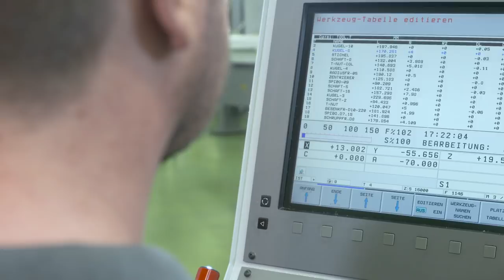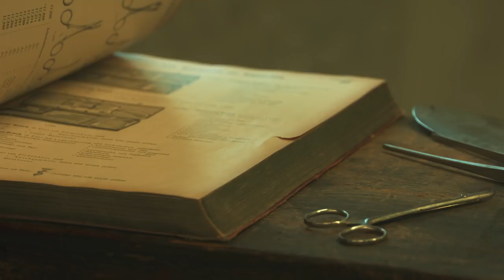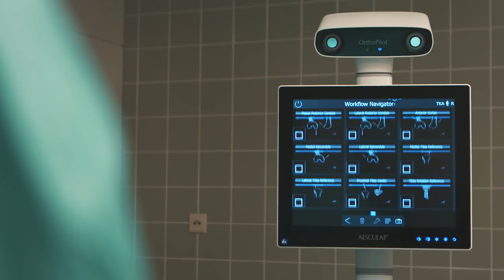150 Years Aesculap Products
Who would ever have thought that Gottfried Jetter´s small workshop in Tuttlingen would become the world center for medical technology? A time journey through 150 years of Aesculap products.